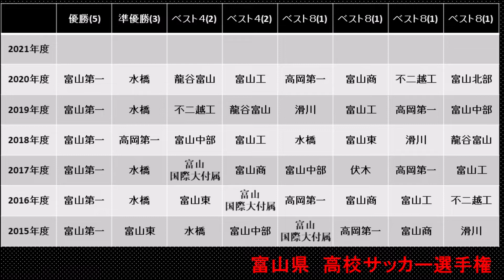【高校サッカー】都道府県別強豪校ランキング 富山版 2021年夏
高校サッカーの強豪校を都道府県別にランキング化しました。

ランキングは独自にポイント化して算出しています。

日本代表
柳沢敦

富山県強豪校
桜井
伏木
富山北部
高岡商
砺波
滑川
不二越工
龍谷富山
富山商
富山国際大付属
富山中部
富山東
富山工
高岡第一
水橋
富山第一

富山県Jリーグチーム